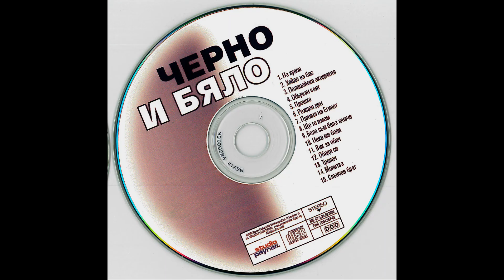MARGARITA - BELA SAM, BELA, YUNACHE / Бела съм, бела, юначе, 2000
MARGARITA - BELA SAM, BELA, YUNACHE / Маргарита - Бела съм, бела, юначе, 2000
MC/CD: Черно и бяло - "Объркан свят", 2000г.
Пайнер